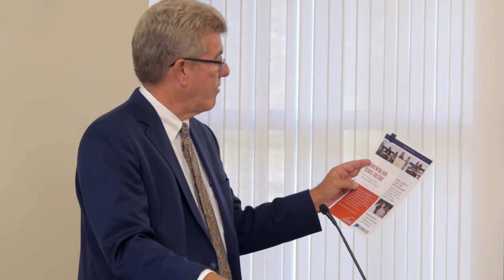Robert Lee, Plainville Town Manager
The Civic Engagement Institute hosted Plainville Town Manager, Robert E. Lee and Assistant to the Town Manager Scott Colby on  October 17, 2018. Both town officials spoke about the many facets of local government and how young people can get involved through volunteerism, internships, and paid work. The event brought an audience of about 50 people including students, faculty, and staff. This is the second fall event the Civic Engagement Institute produces every semester.